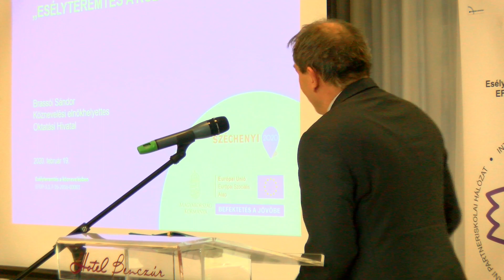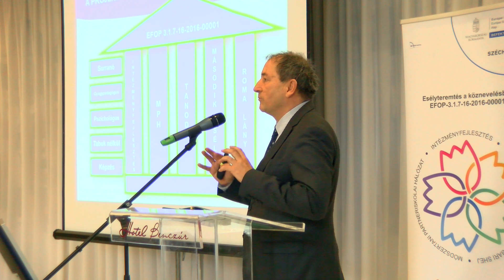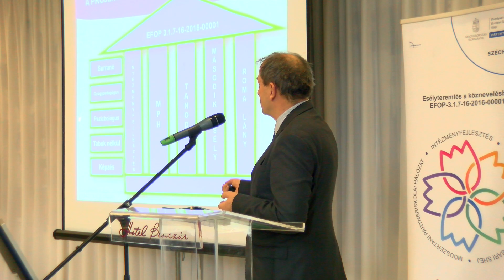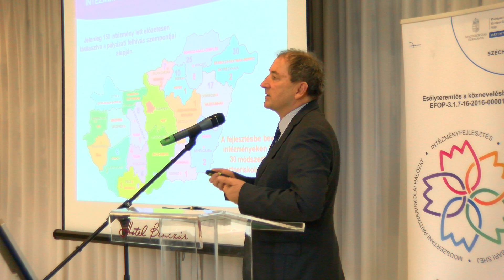901G0131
A roma kultúra zene, festészet, könyvbemutató, beszélgetések.